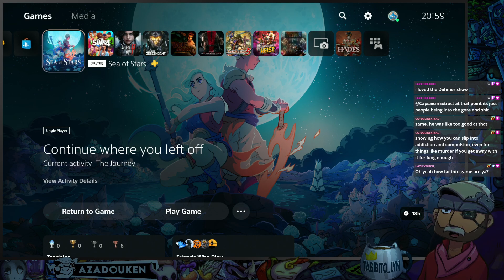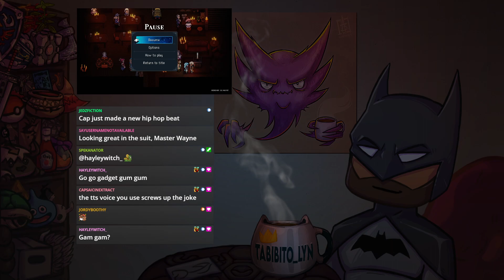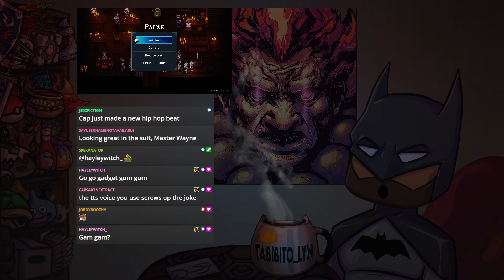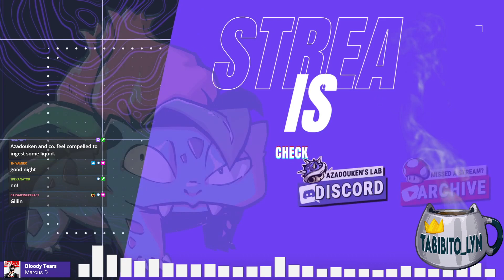River of Asteroids – Sea of Stars | Pt.2 - 2023-09-22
▶ Game: Sea of Stars (PS5)
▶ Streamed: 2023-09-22